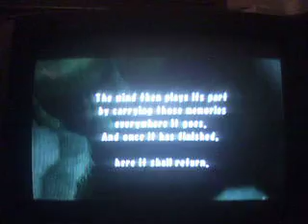Final fantasy crystal cronicals - Ice cave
I get redy to beat the monster that killed my guy several times befor!